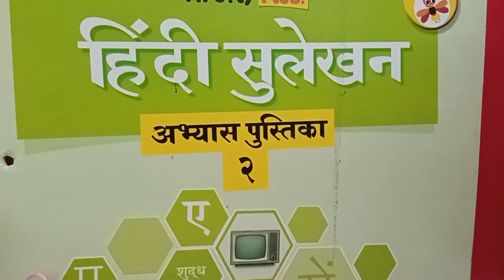Std - 2 - Hindi Sulekhan - Lecture - 10